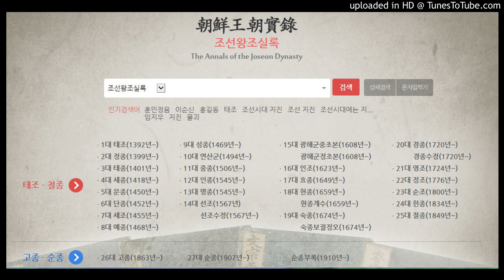태종실록 4권, 태종 2년 9월 10일 경인 1번째기사 ㅡ 태종실록 4권, 태종 2년 9월 17일 정유 1번째기사 (36)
태종실록 4권, 태종 2년 9월 10일 경인 1번째기사
태종실록 4권, 태종 2년 9월 17일 정유 1번째기사
1402년 명 건문(建文) 4년